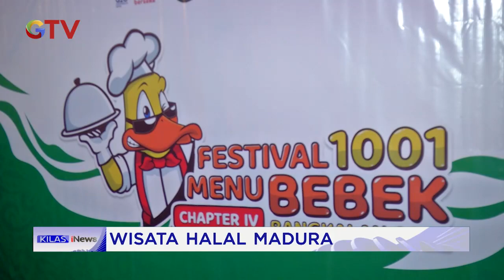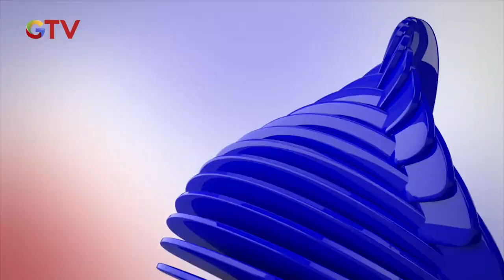Wisata Halal Madura, Sajikan 1001 Olahan Bebek Ditampilkan KilasiNews 13/04